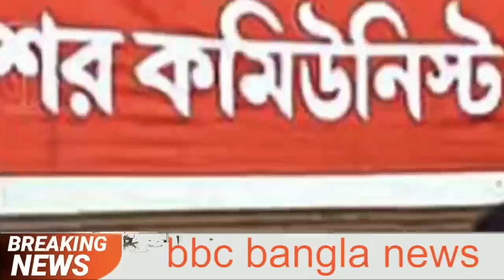এইমাত্র পাওয়া বাংলা খবর bangla news 06 August 2022 bangladesh latest news update news। ajker bangla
ll Ｓ Ｕ Ｂ Ｓ Ｃ Ｒ Ｉ Ｂ Ｅ ll Ｌ Ｉ Ｋ Ｅ ll Ｃ Ｏ Ｍ Ｍ Ｅ Ｎ Ｔ ll Ｓ Ｈ Ａ Ｒ Ｅ ll এইমাত্র_পাওয়া_খবর banglanews ajkernews ajkerbanglanews ajkerkhobor bangladesh_latest_news এইমাত্র পাওয়া bangla news 06 August 2022 l bangladesh latest news update news, ajker bangla news বাংলাদেশ সহ বিশ্বের সকল প্রকার সংবাদ দেখতে আমাদের সাথেই থাকুন। bangladesh news ll ajker bangla news ll today news ll update news ll bd news ll antorjatik news ll antorjati sonbad ll বিশ্ব সংবাদ ll আন্তর্জাতিক সংবাদ ll বাংলা সংবাদ ll আন্তর্জাতিক খবর ll বিশ্ব খবর ll আজকের খবর ll